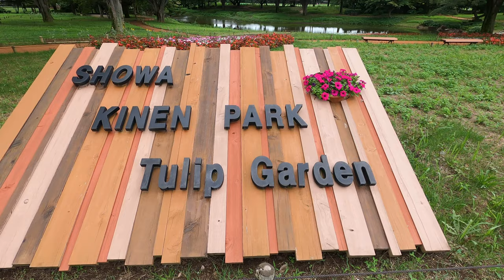4K 渓流広場の新しい花壇が見頃💛昭和記念公園2020💝Serpentine area summer flower bed is full bloom at Syowa kinen park 2020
毎年春にチューリップガーデンとなる渓流広場下流側で花壇植栽が行われています。植栽植物はマリーゴールド、インパチェンス、アンゲロニア、ペンタス、ビンカ、ベゴニア、ペチュニアです。
Every spring, flower beds are planted on the Serpentine area , which becomes a tulip garden. Planting plants are marigold, impatiens, angelonia, pentas, vinca, begonia and petunia.
每年春天，在山间小溪广场的下游种植花坛，这变成了郁金香花园。 种植植物有万寿菊，凤仙花，当归，彭塔斯，长春花，秋海棠，矮牵牛。
ทุกฤดูใบไม้ผลิจะมีการปลูกแปลงดอกไม้ที่ด้านท้ายน้ำของลำธารภูเขาซึ่งกลายเป็นสวนดอกทิวลิป การปลูกพืช ได้แก่ ดอกดาวเรือง, impatiens, angelonia, pentas, vinca, ต้นดาดตะกั่วและพิทูเนีย
매년 봄 튤립 정원이되는 계류 광장 하류 측에서 화단 재배가 이루어지고 있습니다. 식물 재식 물은 메리 골드, 봉선화 속, 안게로니아, 뻰타스, 병 또는, 베고니아, 페츄니아입니다.
Setiap musim semi, hamparan bunga ditanam di sisi hilir alun-alun aliran gunung, yang menjadi taman tulip. Tanaman yang ditanam adalah marigold, impatiens, angelonia, pentas, vinca, begonia dan petunia.

BGMはフォーレ：シシリエンヌ Op.78(クラシックサウンド）よりです。